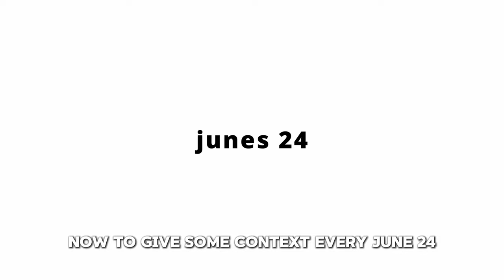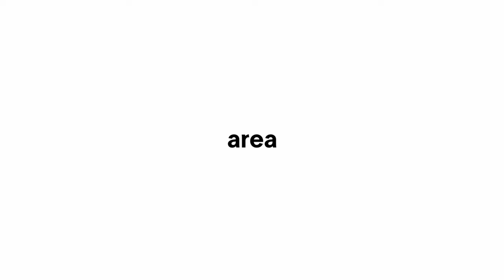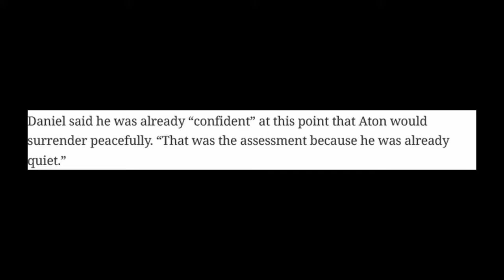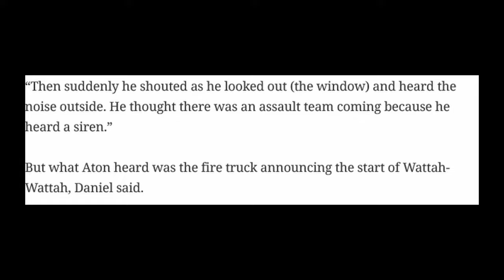Religious Festival Turned Hooliganism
bro this festival happened almost 2 months ago why you still beefing with it 😭

Every June 24, the city of San Juan, Manila celebrates the birth of John the Baptist by "baptizing" people, reminding them of their baptizing and giving God's blessings. AKA Splashing random people with water using toy guns, buckets, or firetruck hoses. Things become more complicated when a busy street runs by the city, theoretically random commuters with important files and electronics get splashed with water, potentially damaging property. Well... that was what happened in a Facebook video that gone viral for that scenario. Many have raised their concerns over this "festival" and if it is even festive at all?!

◻️Socials◻️